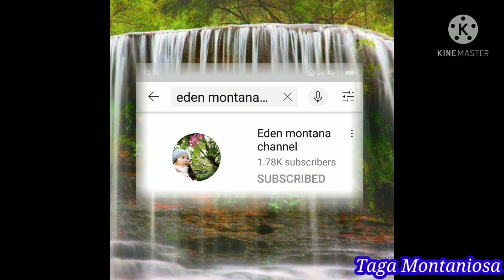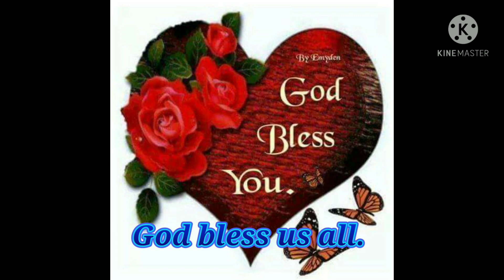How to go to Bride's Pool Bonding time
Bride's Pool is a stream pool located in the New Territories,Hong kong near
Tai Mei Tuk.
Take a bus #275 R from Taipo market take a bus to take you to the Bride's Pool.
Its a beautiful water falls.